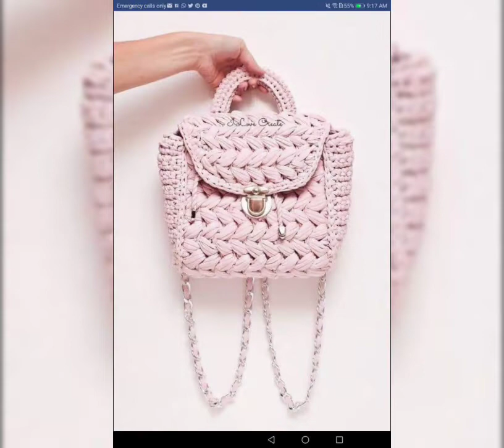La mayoría de los hermosos bolsos de estilo boho con patrón de punto de ganchillo/diseño de bandoler